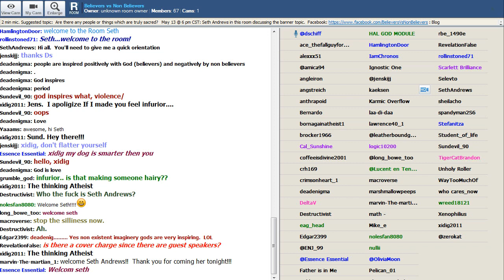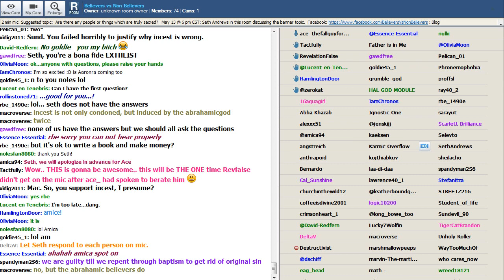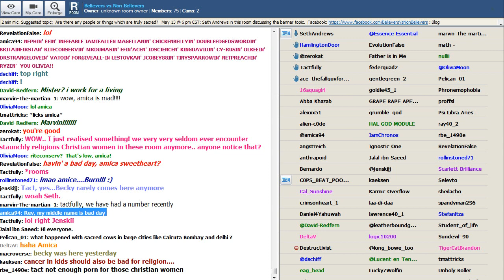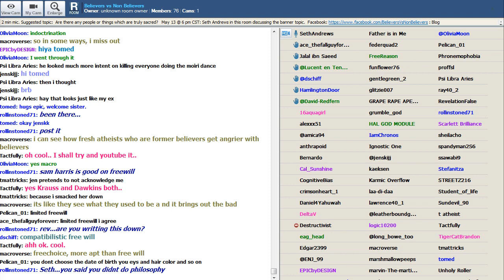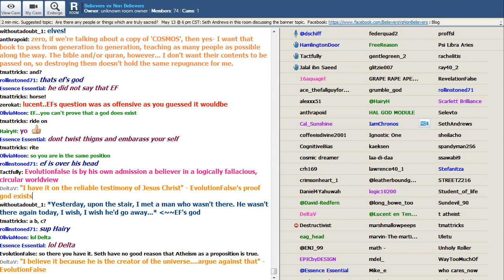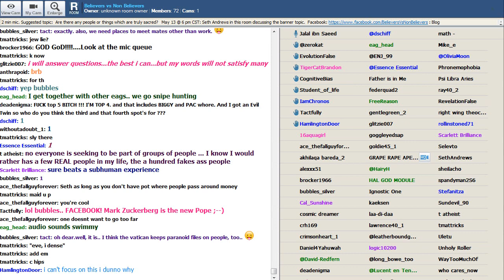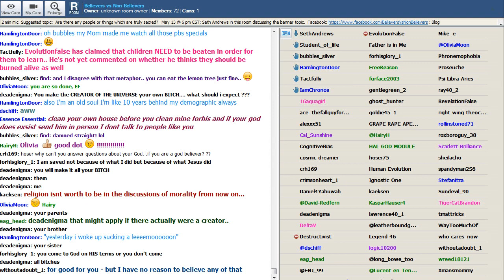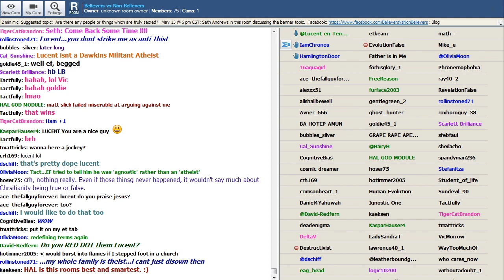Seth Andrews, author of "Sacred Cows"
Seth visited the Believers vs. Non-Believers Paltalk room on 13 May 2015 and spoke about his path out of religion and views on the religion/non-religion landscape.